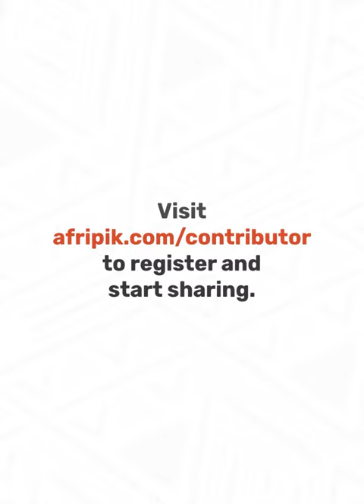Meet Eclarks Photography (An Afripik Contributor).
As a Contributor on Afripik, tell the African story through your passion for photography.